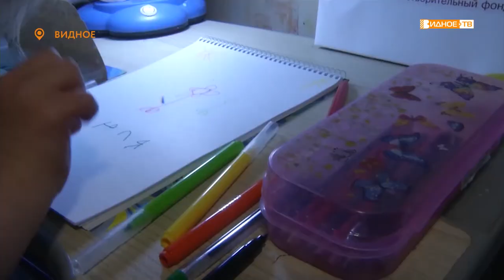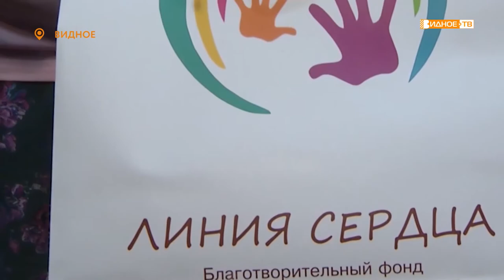«День детских улыбок» - подарки детям из многодетных семей от фонда «Линия сердца»